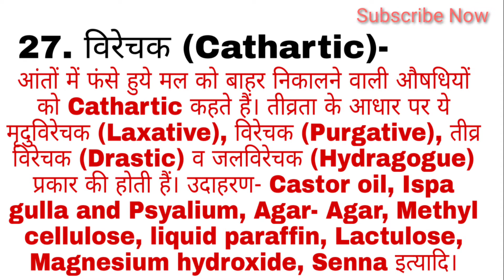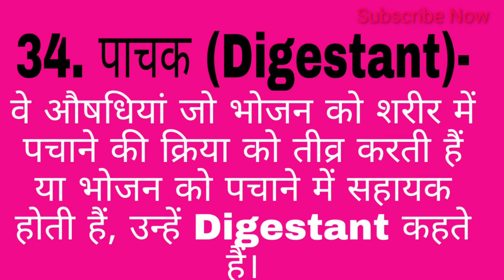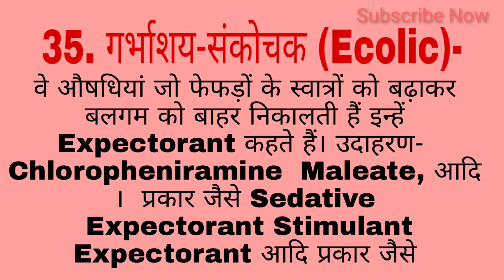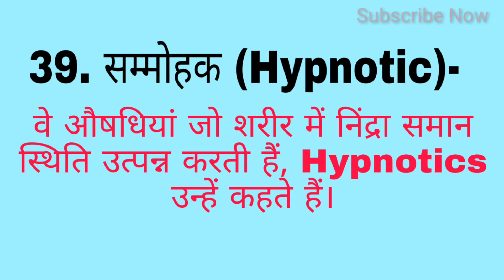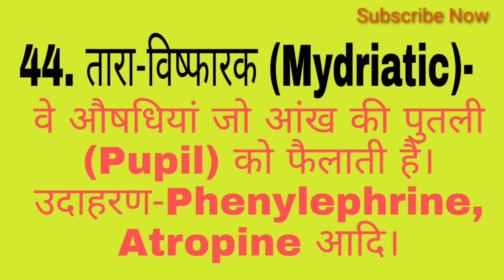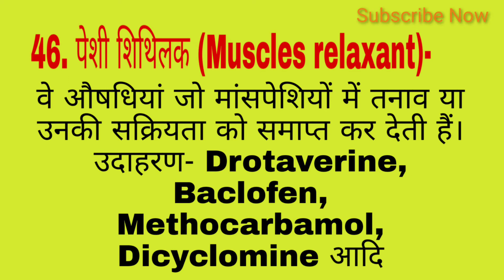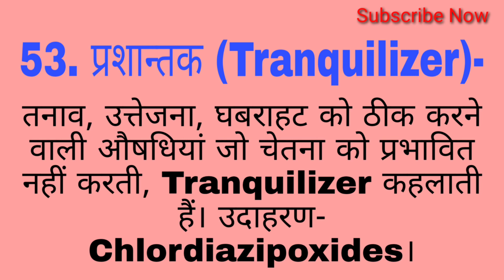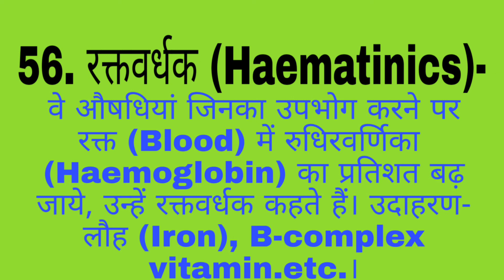Classification of Drugs (किस बीमारी में कौन सी दवा) , Part -2// In Hindi and English By Vineet kumar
.Vineet Medical Care.

Dr Vineet Kumar

हेलो फ्रेंड्स मैंने आपको यह (Classification of drugs)

 को समझाया है। और मैंने इसमें किस बीमारी में कौन सी

 दवा का उपयोग किया जाता है। वह मैंने इसमें बताया है।

 और फ्रेंड्स मैंने बताया है कि कितने टाइप्स के

 Classification of drugs, का होता है।

अगर फ्रेंड्स मेरी वीडियो आपको अच्छी लगी हो तो

 करना ना भूलें और फ्रेंड्स जो मेरे वीडियो को नये लोग

 और नोटिफिकेशन बेल भी प्रेस करें ताकि आपको

 वीडियो का नोटिफिकेशन मैसेज आ जाए

Time  for watching